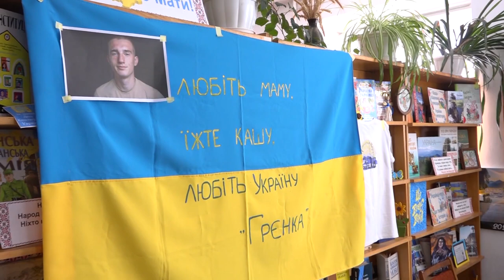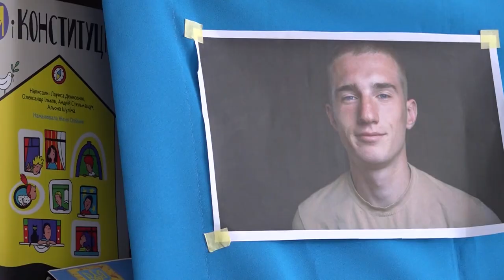Дитяча бібліотека продовжує організовувати літні активності для маленьких читачів